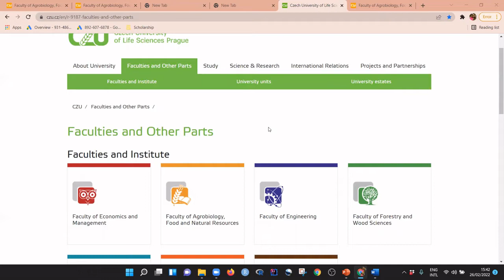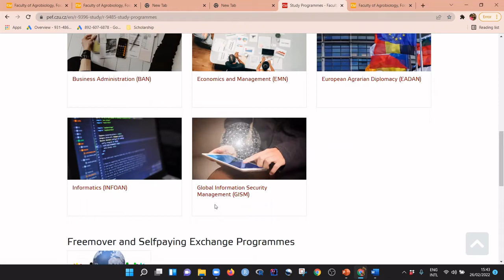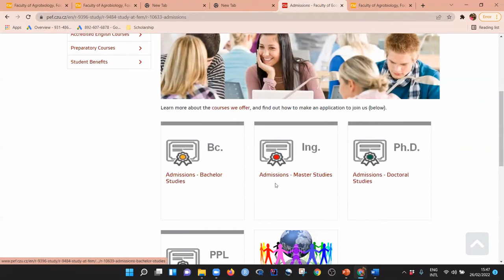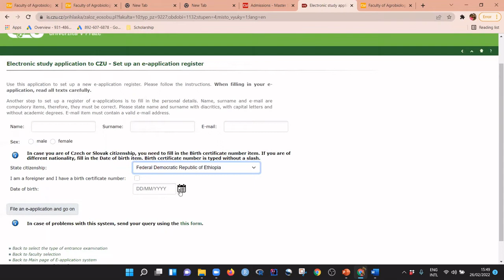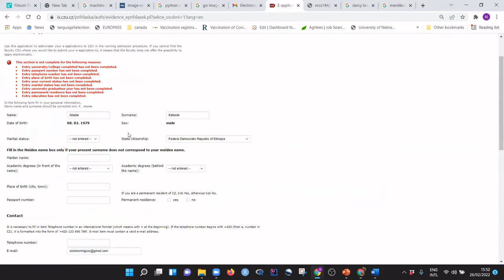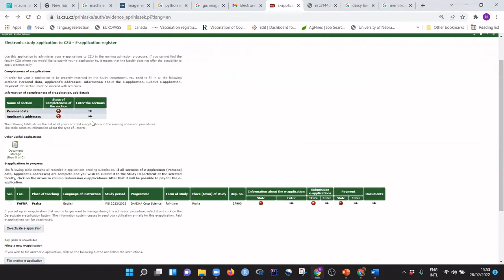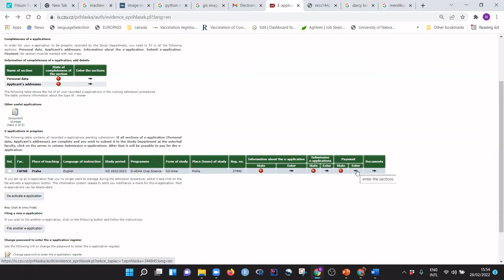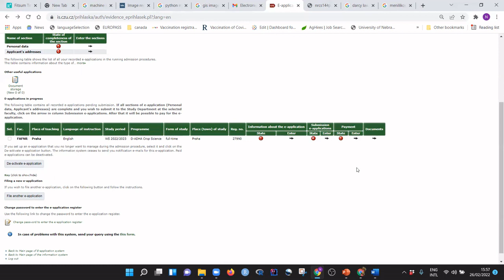Study in Czech Republic, ወደ ቼክ ሪፐብሊክ እንዴት መምጣት ይቻላል? Self paying - Part 3